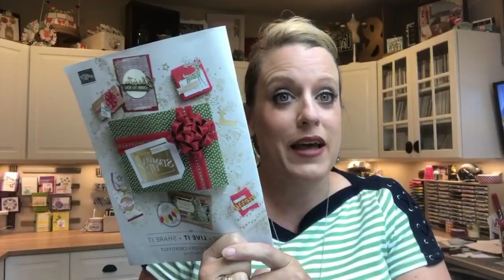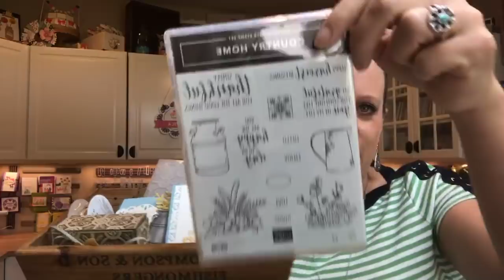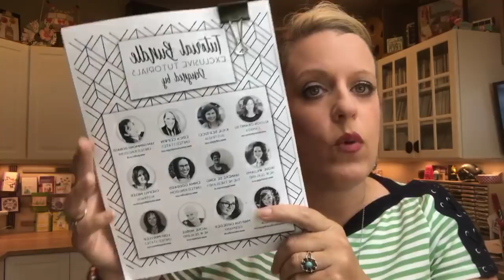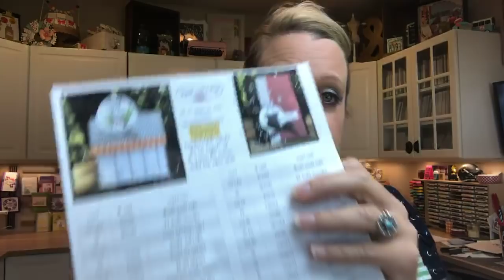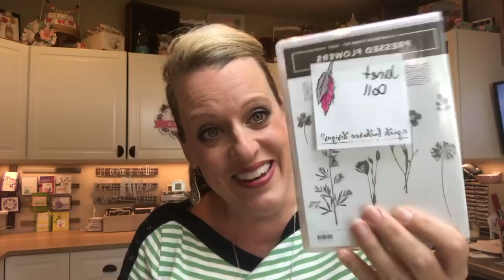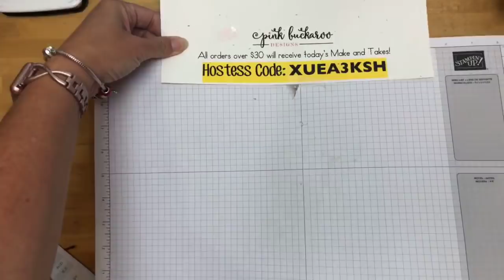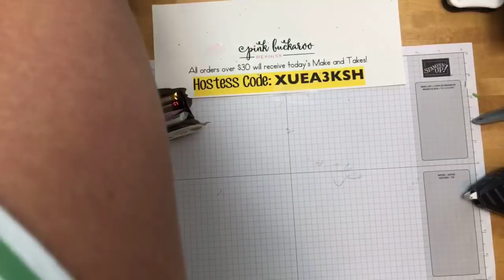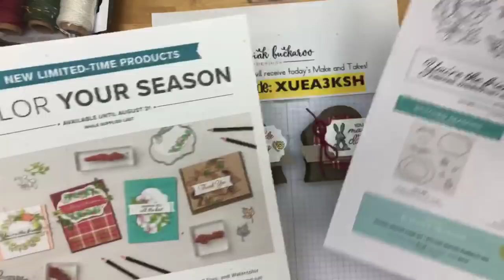Facebook Friday- Best Bunny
Join me for the recording of this week's Facebook Friday! Three projects using the adorable Best Bunny bundle!